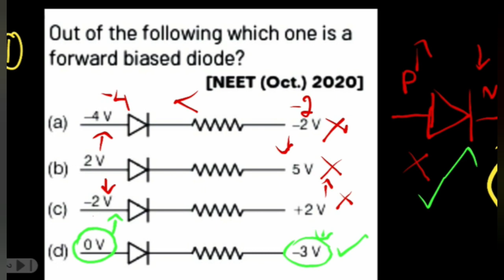NEET 2020 ‼👉🏼Physics problem‼ solved‼👉🏼 fully explained in Tamil 👈💯important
Hi frnds ‼👉🏼This vedio has 2 solved questions of NEET 2022‼👈
These questions are based on the topic
‼👉🏼Semiconductor 👈🏻‼
This video will help you in understanding what type of questions will be asked in the NEET EXAM.
" Physics Aspirants Tamil ‼"